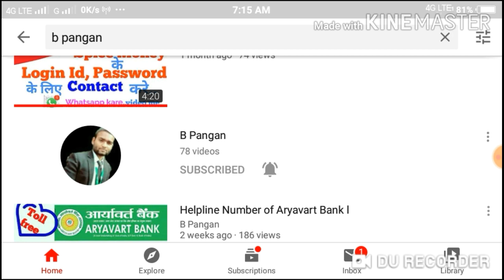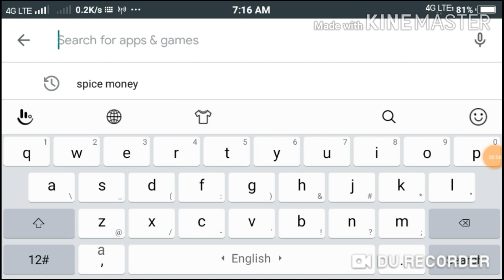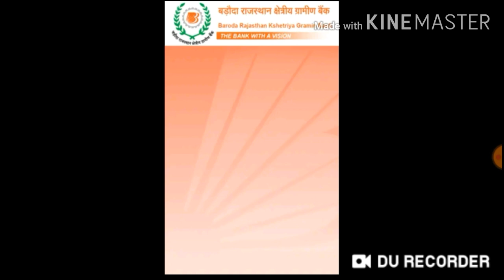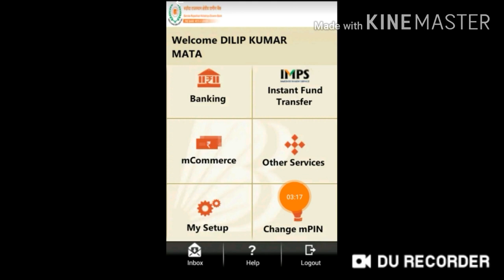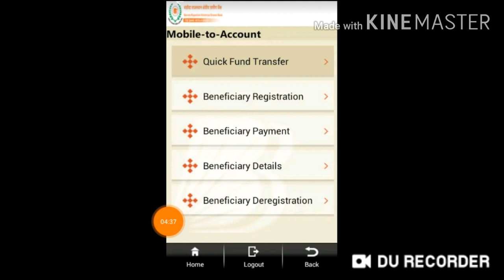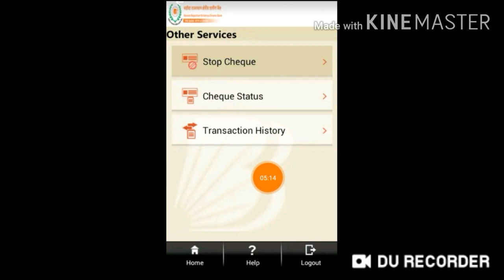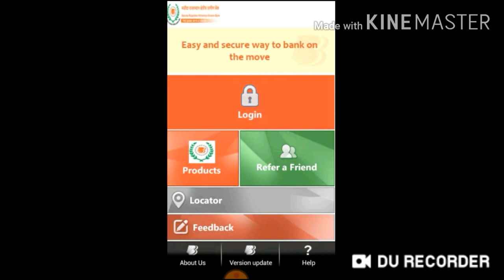How to Mobile banking in Baroda Rajsthan kshetriya Gramin Bank ?